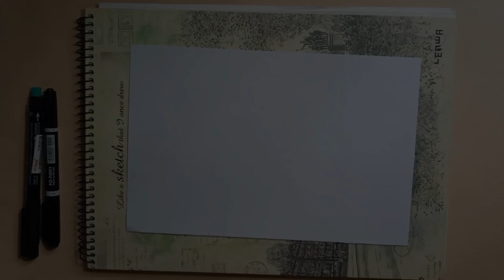How to Draw Doodle Cartoon - Basic Tips